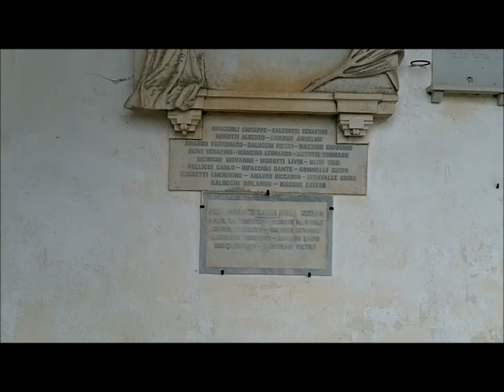Convento SS.ma Trinità (Selva-S.Fiora GR)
Antico Convento della Santissima Trinità. Frazione Selva, nel Comune di S.Fiora (GR).
Convento ormai abbandonato da molti anni, edificato in primis, nel secolo XI.
Nei tempi antichi, prima di proprietà degli Aldobrandeschi e successivamente degli Sforza. Il Conte Guido promosse una ristrutturazione e ampliamento negli anni 1488/1489. L'attuale edificazione però risale al 1762, costruita demolendo le precedenti.
Ormani abbandonato e, purtroppo, in fase di decandenza.
Di nota importanza, nei pressi del complesso, la Fonte del Papa; denominata così perche si narra che il Papa Pio II, molto malato, avrebbe bevuto da questa fonte e ebbe il dono della guarigione.